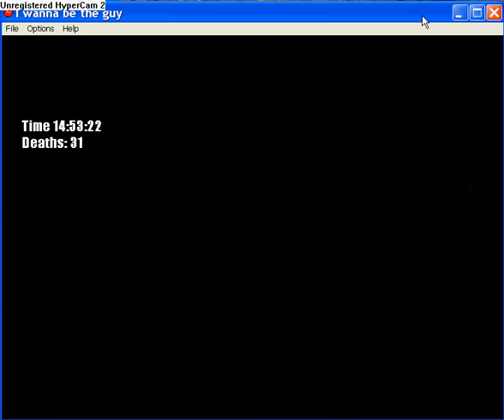wow i suck at iwbtg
hard i give up